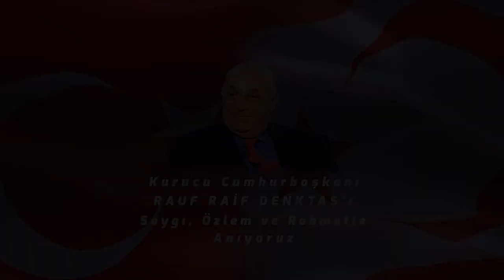RAUF RAİF DENKTAŞ'I ANIYORUZ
Kurucu Cumhurbaşkanı Rauf Raif Denktaş'ı, aramızdan ayrılışının 10'uncu yılında saygı, özlem ve rahmetle anıyoruz.